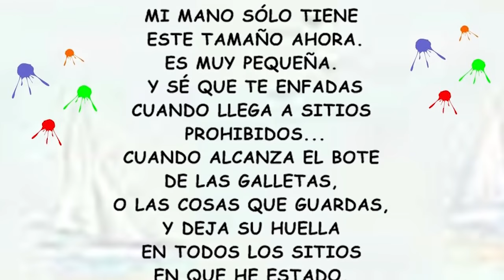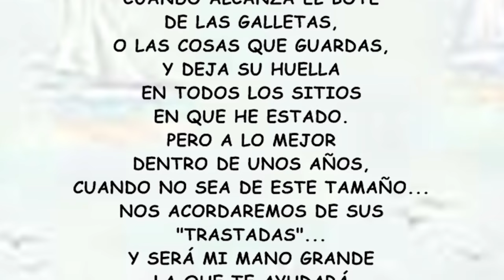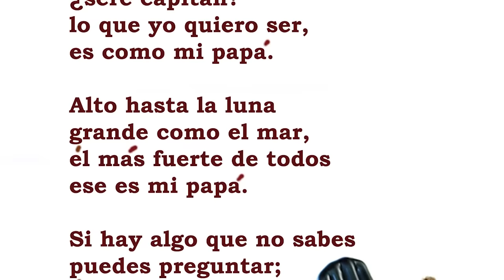3 Poesias para el dia del padre. FELIZ DIA DEL PADRE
TE CONTAMOS 3 PRECIOSAS POESIAS PARA EL DIA DEL PADRE. FELICIDADES PAPÁS!